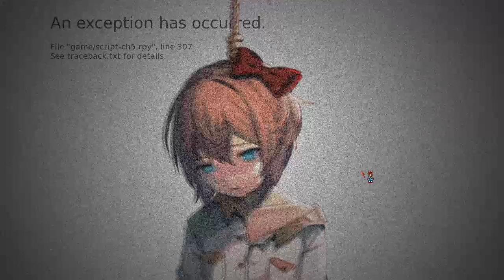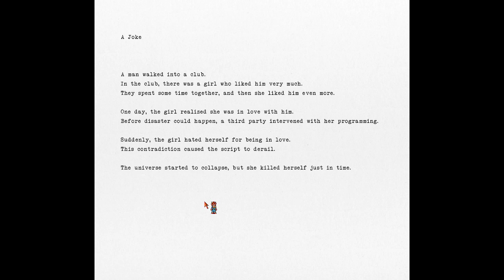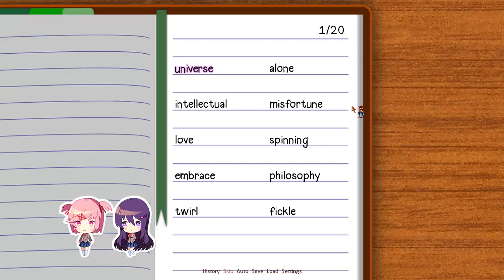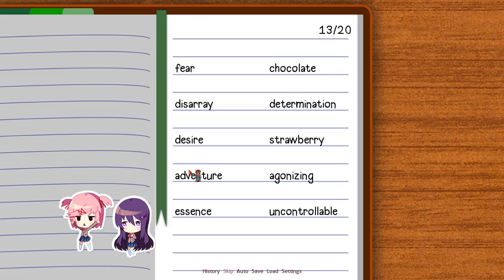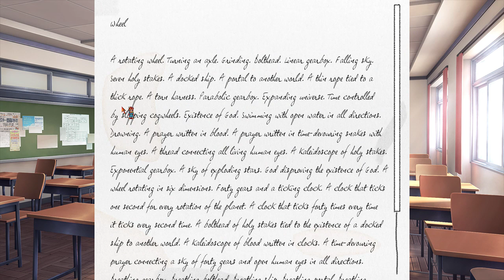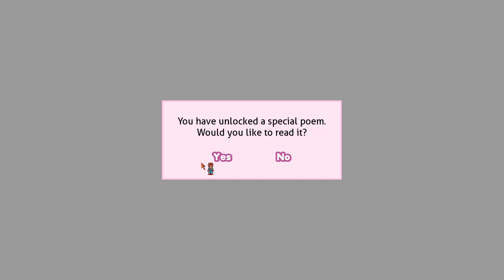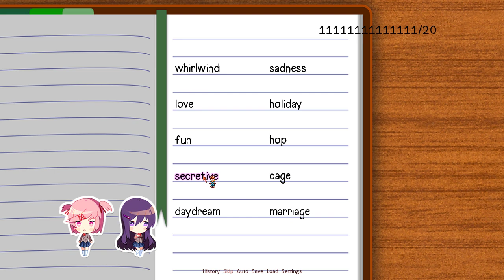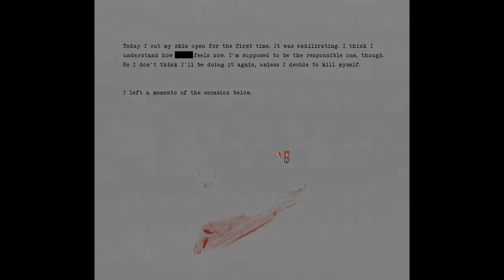Doki Doki Literature Club! (PC) - Part 4 - Acts 2 and 3 (No Sound)